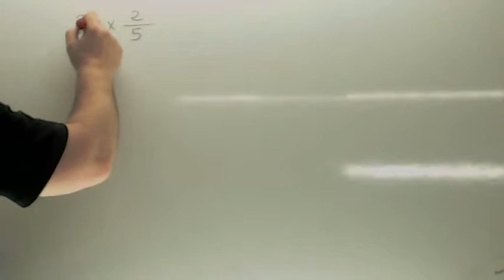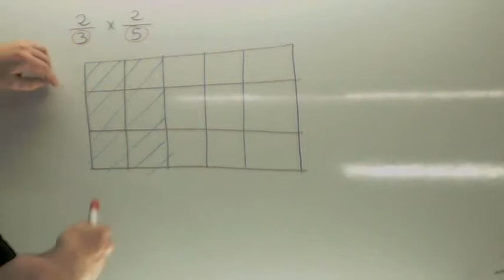Como enseñar matematicas 03 Producto de fracciones Usero